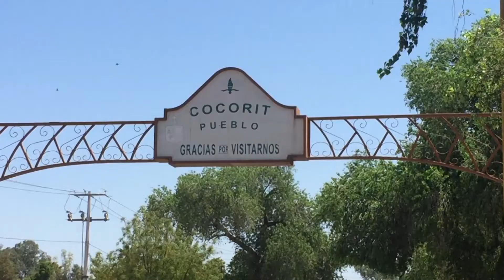Están de fiesta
Celebran en Cócorit 404 años de fundación.
Edith Noriega informa.
210524 N FT EN ANIVERSARIO COCORIT.